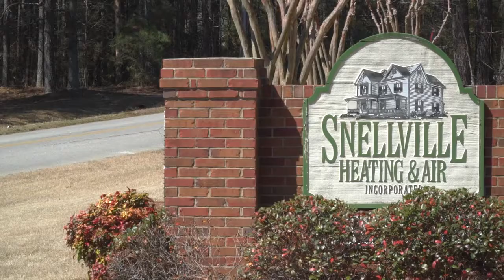Snellville Heating Air & Plumbing Monroe Georgia 30655